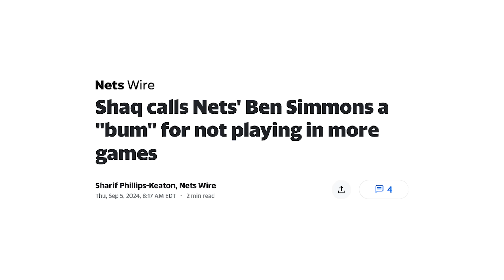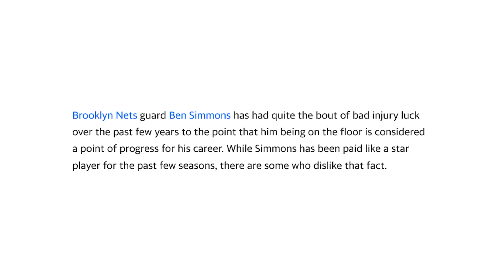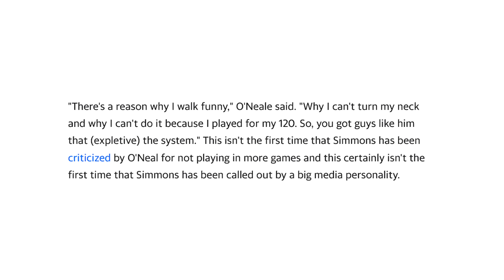Shaq Totally Annihilates The Biggest Time Waster In The NBA Ben Simmons By Calling Him A Total Bum